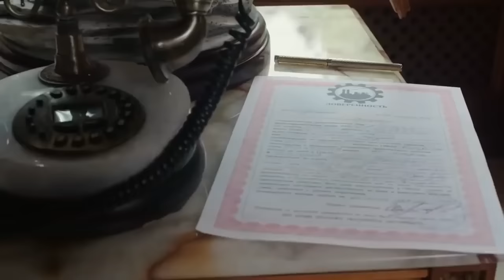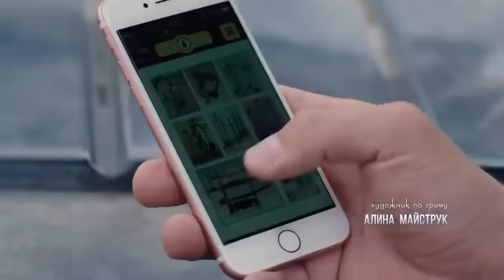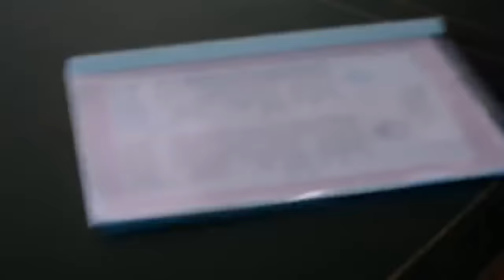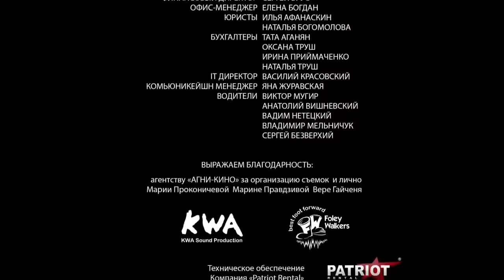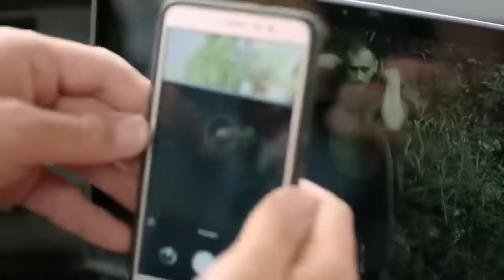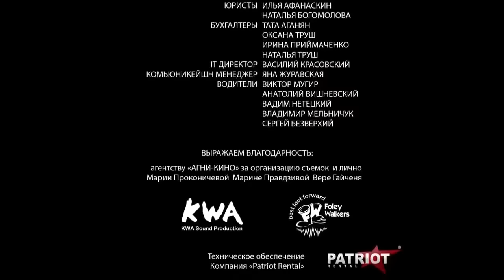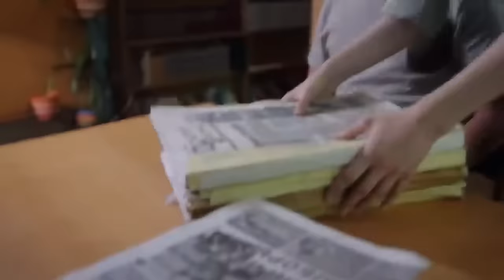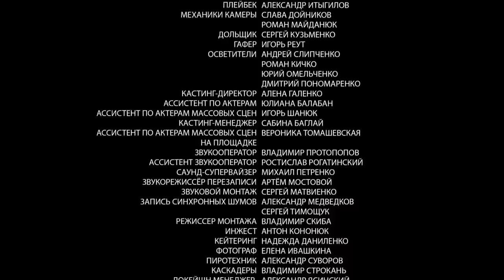МОЩНЫЙ КРИМИНАЛЬНЫЙ ДЕТЕКТИВ! СМОТРИТСЯ НА ОДНОМ ДЫХАНИИ! "МОЙ ЛУЧШИЙ ВРАГ" ЛУЧШИЕ ВОЕННЫЕ ФИЛЬМЫ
Детективный сериал повествует о двух друзьях и совладельцах крупной корпорации Игнатьеве и Бондареве. Однажды Бондарев принимает решение разделить капиталы и начать собственное дело. Во время семейного праздника он сообщает об этом партнеру. У Игнатьева такое положение дел восторга не вызывает, и между друзьями происходит ссора. Расстроенный Игнатьев выскакивает из кабинета, в котором происходил разговор, и уезжает. Через некоторое время жена находит Бондарева, тяжело раненного в голову. Все улики против Игнатьева. Но он настаивает на своей невиновности и считает, что кто-то другой ведет грязную игру против них...